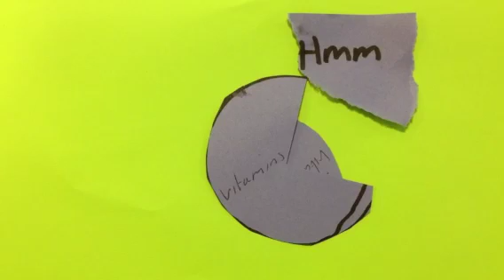Jayon, Chloe and Louise enzyme animation